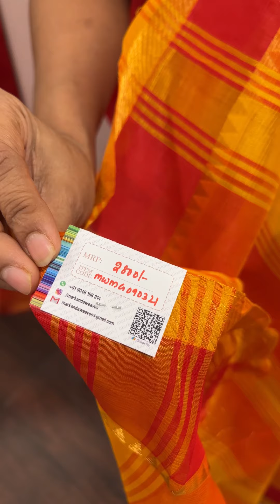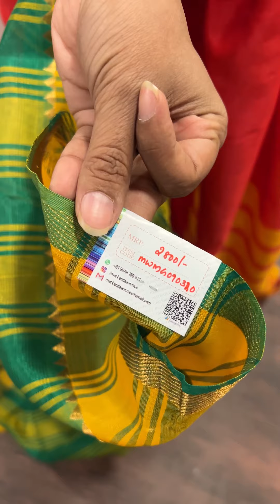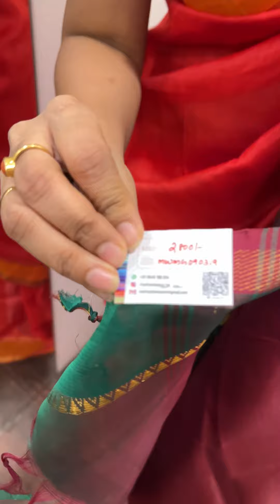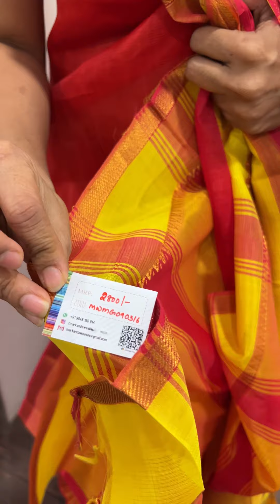Pure Mangalagiri Silk sarees..